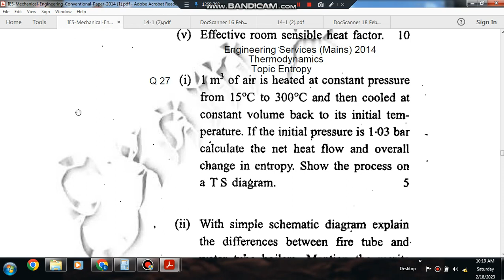Thermodynamics (ME) Q-27 (IES mains 2014) (Previous Year Conventional IAS, IES Questions)